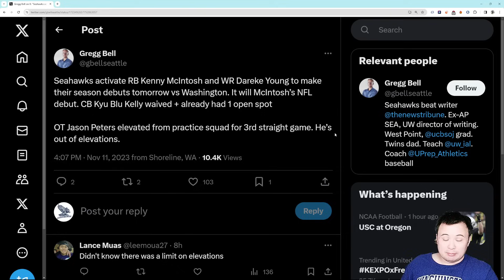Seattle Seahawks Game Notes: McIntosh and Dareke active, Peters elevated, Brooks and Colby playing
The team is very close to full health.